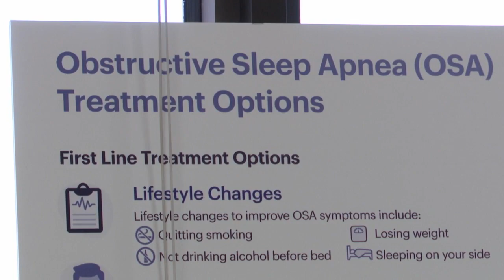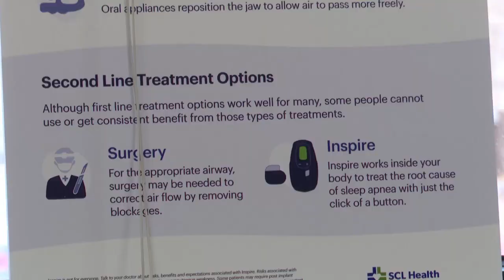Huntley man's battle with sleep apnea alleviated with new technology